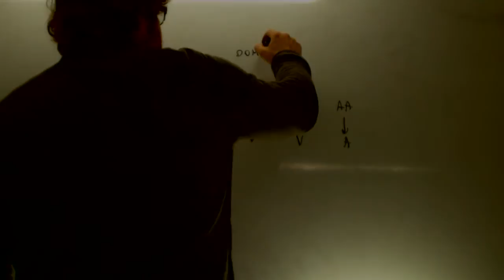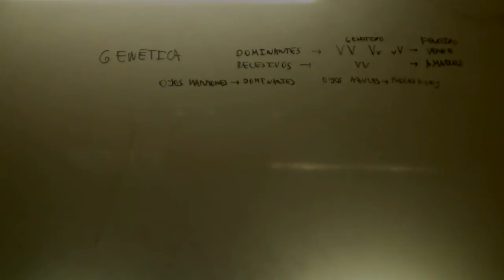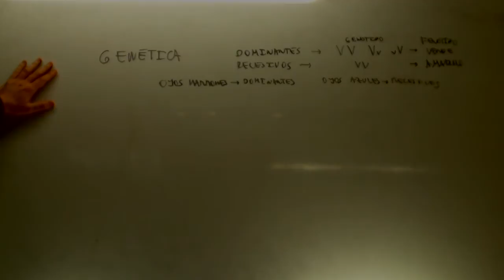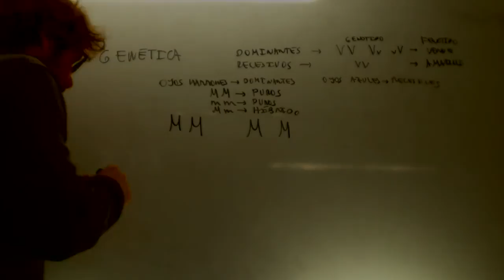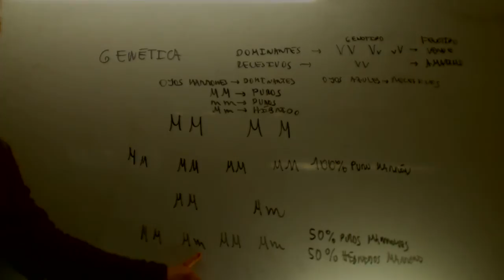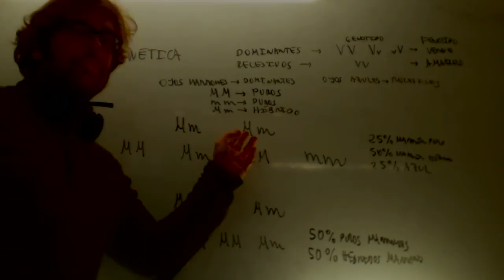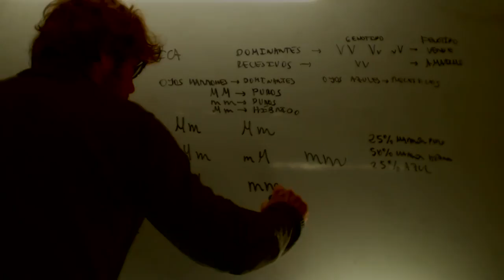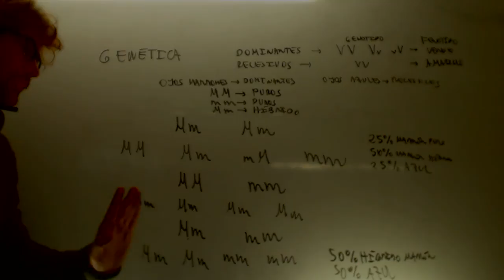Genetica Primeros cruces Biologia 1 Bachillerato Academia Usero Estepona